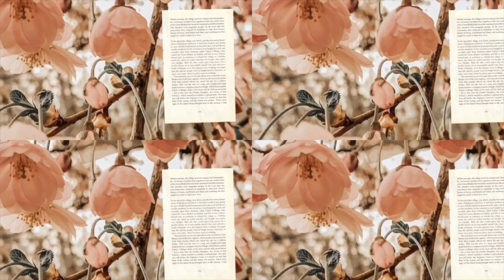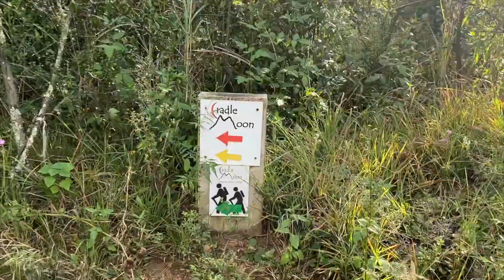Cradle of Humankind Hiking Trail | Exploring Johannesburg| South African Youtuber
Hey Guys ! Today we go on an adventure in the Johannesburg Hills. We visited the Cradle Moon Lakeside Game Lodge, which is part of the Cradle of Humankind Heritage Site.